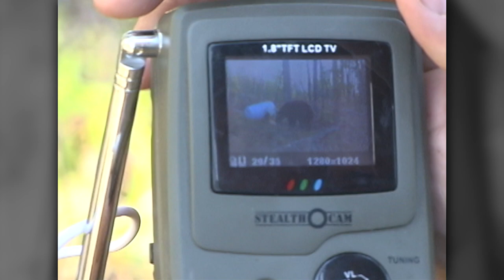Archer's Choice - Sasquatch Bruins (Bear Hunting)// S5: Episode 17